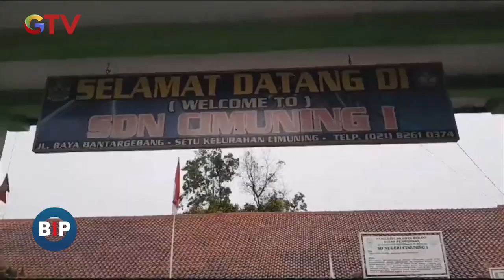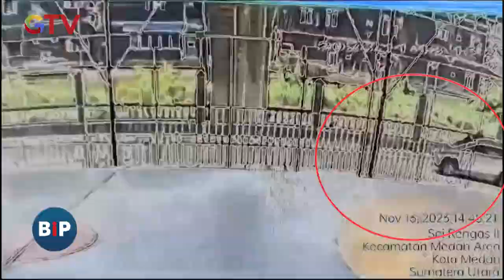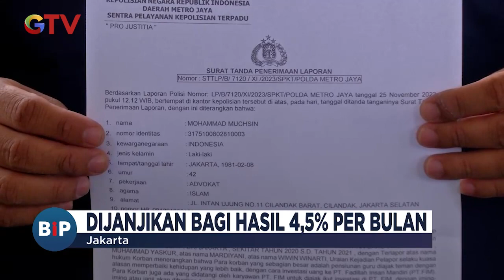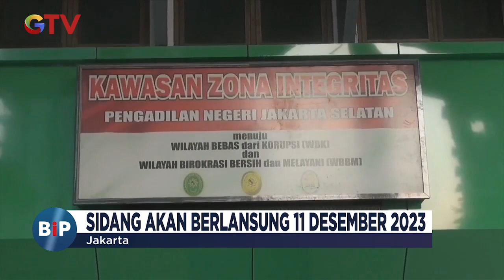Heboh! Ular Sanca Berkeliaran di Parkiran Motor - BIP 26/11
Saksikan info berita terkini di:
Buletin iNews Pagi: Senin – Jumat Pukul 03.45 WIB
Buletin iNews Siang: Setiap Hari Pukul 10.30 WIB
Buletin iNews Malam: Senin – Jumat 01.00 WIB
Buletin iNews: Senin – Jumat 12.00 | 14.00 | 00.00